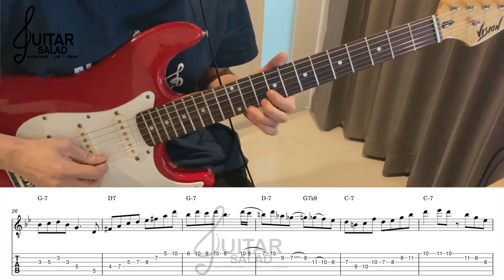You Gotta Go - Oz Noy (Tab)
*Notes on the beat & of 3 in the first bar is wrong ,change from F# to D

Live in the Studio with Ozone Squeeze - Oz Noy on guitars, Darren Stanley on drums, Rai Thistlethwayte on voice and keys

สนใจเรียนกีตาร์ ออนไลน์